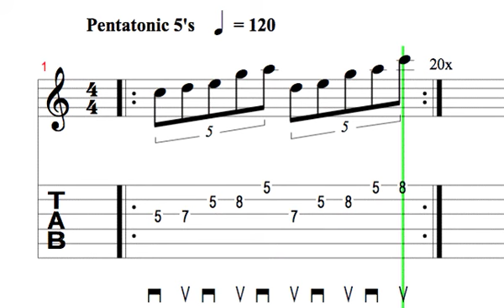pentatonic 5's 120 bpm